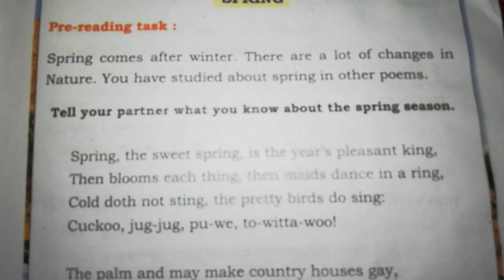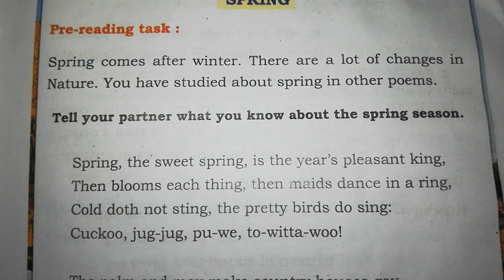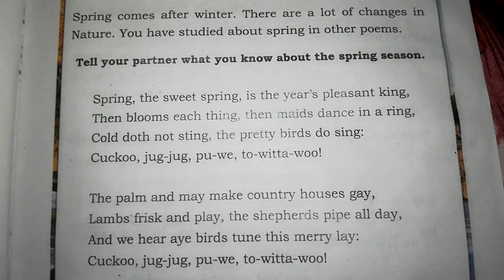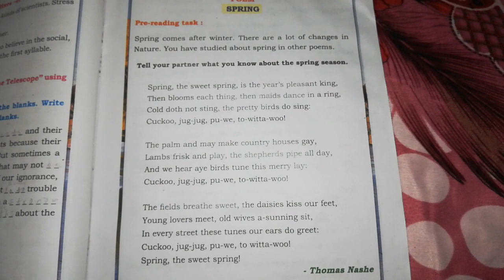Poem SPRING by Thomas Nashe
This video contain the recitation of poem Spring written by Thomas Nashe .